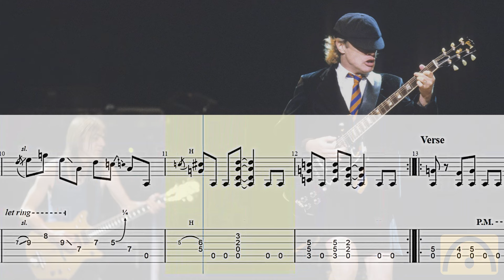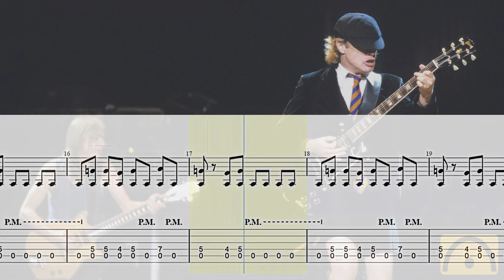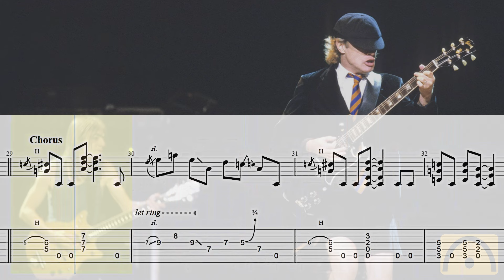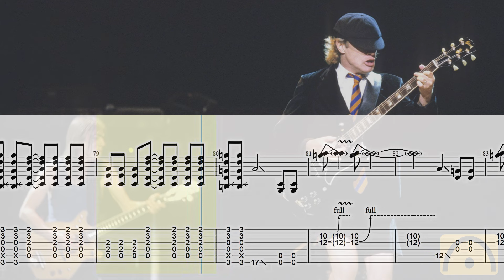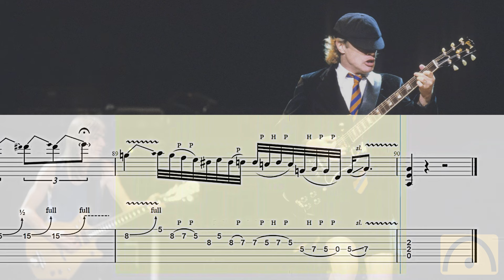Have A Drink On Me - AC/DC | Guitar Tab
Have A Drink On Me - AC/DC

00:04 Count-in
00:07 First bar

Have Fun!
Diviértete!
S'amuser!
Divertiti!
Habe Spaß!